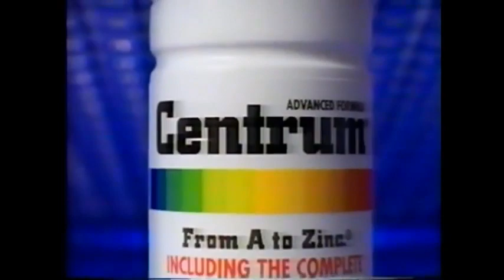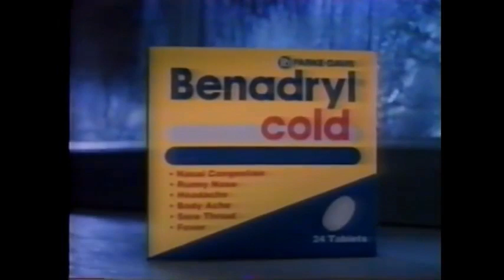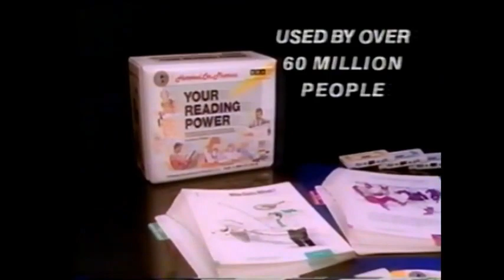Vicki Lawrence Show 1992 With Zsa Zsa Gabor,Shelly Winters,Sonny Bono,Michael York,Sheila MacRae (2)